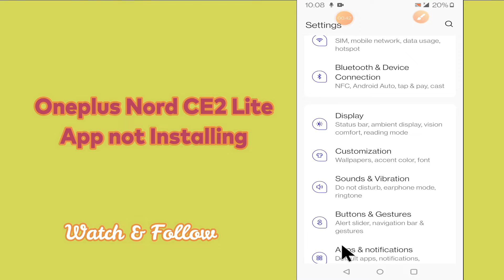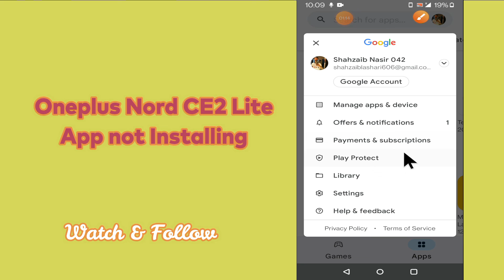Oneplus Nord CE 2 Lite 5g App Not installed || How to solve App not installed problem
Oneplus Nord CE 2 Lite 5g App Not installed